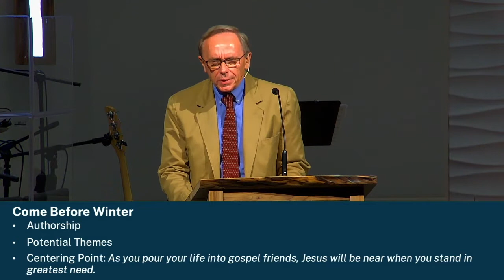Come Before Winter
Dr. Steven Carter
2 Timothy 4:9-22
GRC Sunday Worship Service / August 8th, 2021